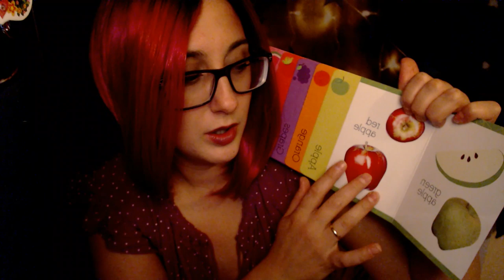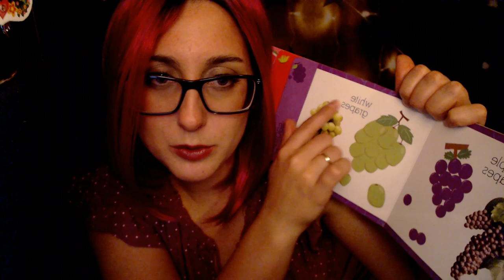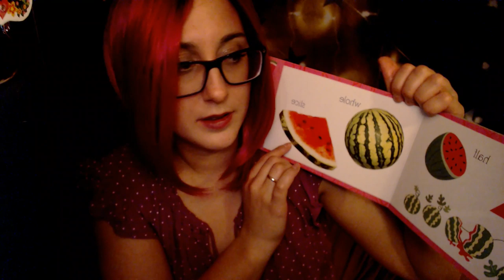ASMR The DingleHopper | Repeated Sentences | Hand Movements (portal series Ep. 2)